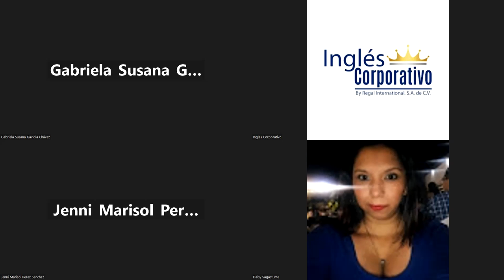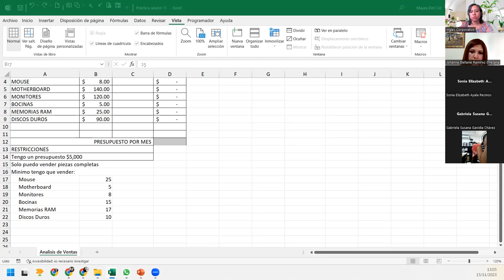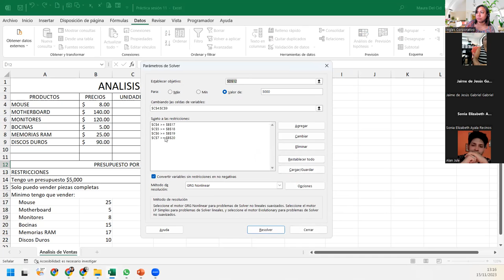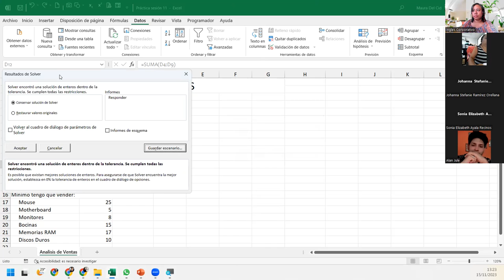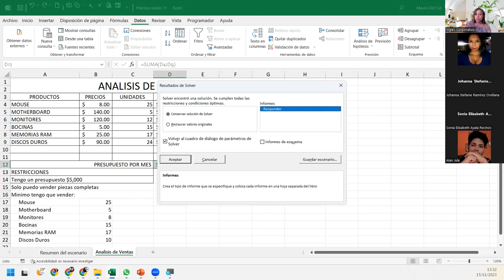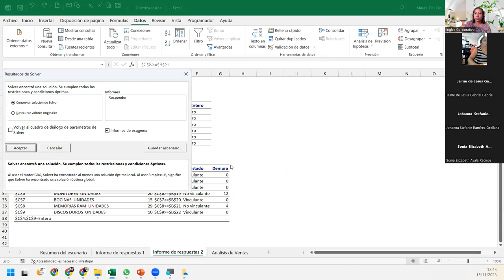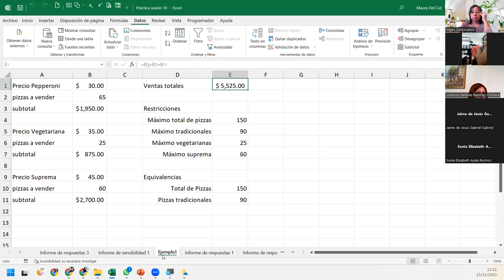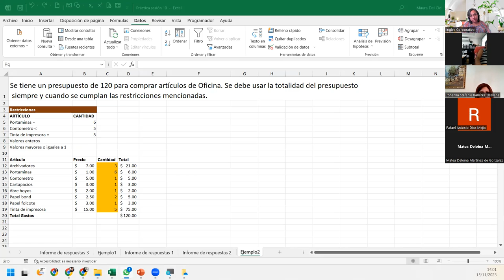SESIÓN11-15/11/23- EXA-01-1-2-PM-11-2023-DELCID-INFORMES SOLVER